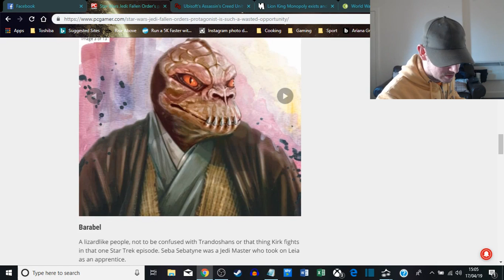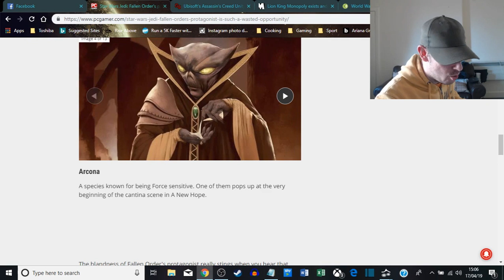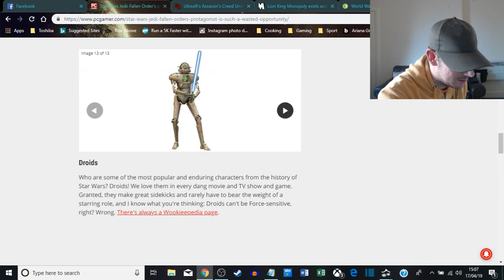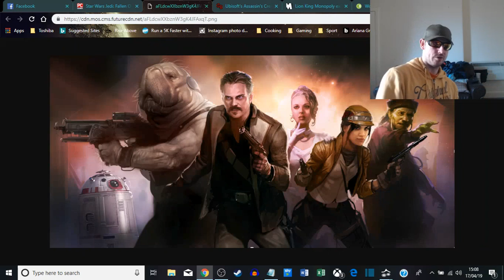Trophy Achievement Podcast Season 2 Episode 6